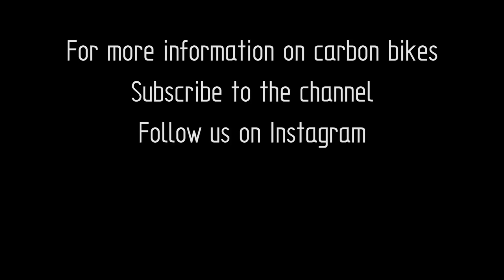Question Of The Day - Damage from a hot car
Today's question is:

Can your Carbon bike be damaged by leaving it in a hot car?